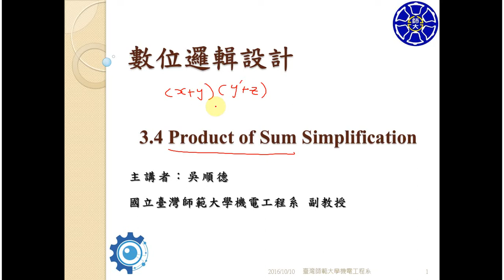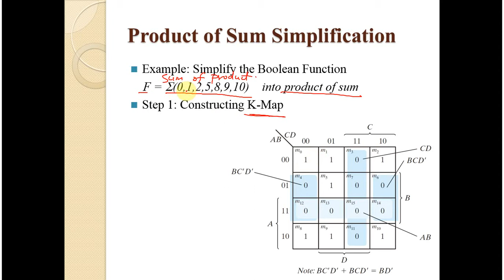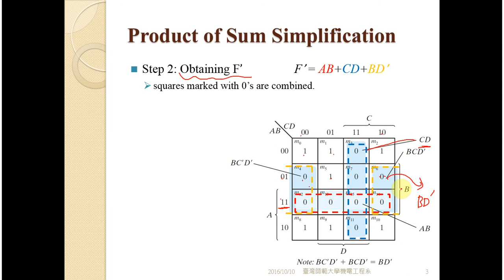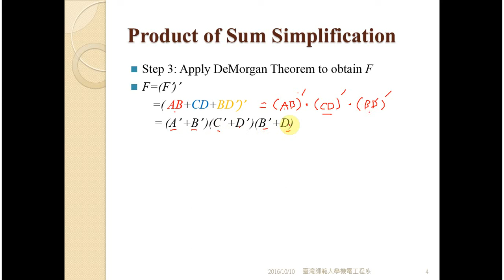數位邏輯設計3 4 Product of Sum Simplification